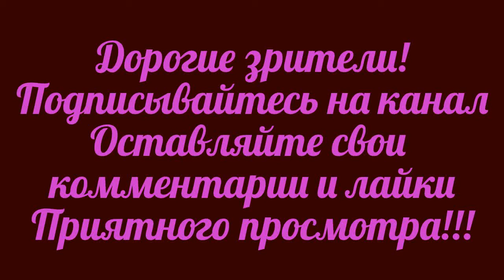НЛО / UFO Топ 10 видео